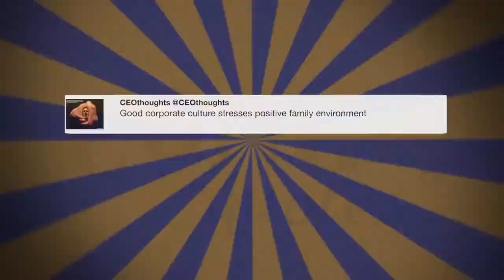Why don’t the Democrats give us ...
"Why don’t the Democrats give us the votes to fix the world’s worst immigration laws? Where is the outcry for the killings and crime being caused by gangs and thugs, including MS-13, coming into our country illegally?" - @realDonaldTrump